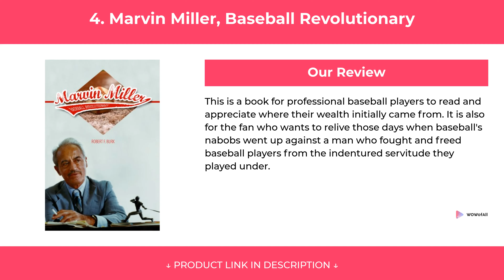6 Best Business of Baseball Books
6 Best Business of Baseball Books

We have put up more than 68 hours of research in finding the Best Business of Baseball Books. We have checked various reviews & requirements and based on that we have finalized this list Best Business of Baseball Books.
1. In Pursuit of Pennants

2. The Game

3. Intangiball

4. Marvin Miller, Baseball Revolutionary

5. Picker's Pocket Guide

6. Trading Bases